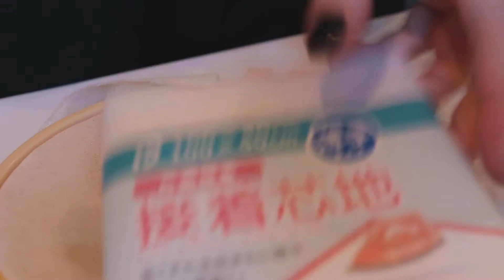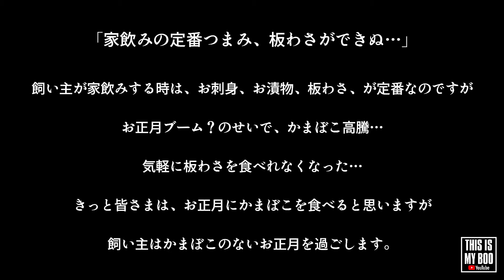【豆柴とフレブルの日常】ニードルパンチでワッペンを作り、ぼくちゃんの服に貼り付けてやった！【ハンドメイド】-ENBROIDER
【豆柴とフレブルの日常】ニードルパンチでワッペンを作り、ぼくちゃんの服に貼り付けてやった！

きっと、きちんと説明を見て作った方が
早くて綺麗なんだろうな。
本やネットじゃわからないから、
手取り足取り誰かに教えてもらいたい、笑

豆柴のぶぅちゃんとフレブルのぼくちゃんの日常の配信チャンネルです。
警戒心の強いツンデレ豆柴(ぶぅ♀3歳)とあっけらかんとしたフレブル(ぼく♀4ヶ月)。
全く性格の違う2人(2匹)の同棲生活がはじまりました。
最初は喧嘩ばかり...まぁ、そうなるよね。

毎日20:00-にvlogを配信しています。
※たまに、飼い主の「お出かけ」や「おうちごはん」も気まぐれで...

てけとーに、ゆるーい短編動画ですが、暇つぶしにどうぞ。